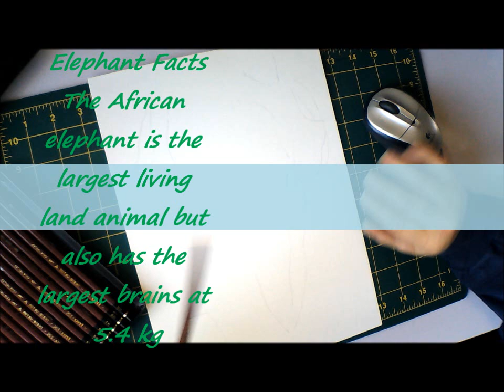Hi-uni pencils Drawing an Elephant in Graphite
All products used were purchased from Amazon...

Can be purchased in my Etsy Shop link is below